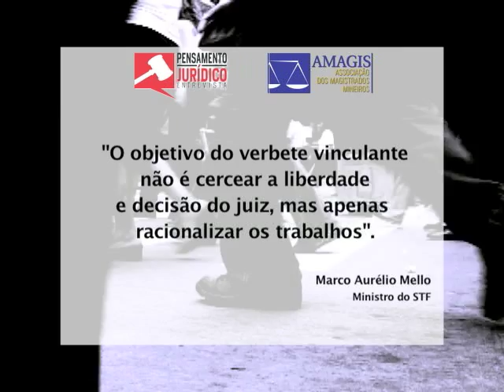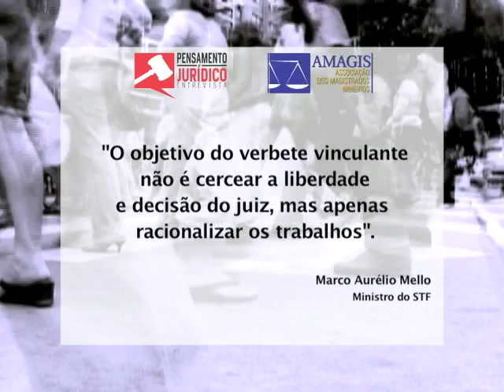Pensamento Jurídico - Ministro Marco Aurélio Mello - 1º Bloco